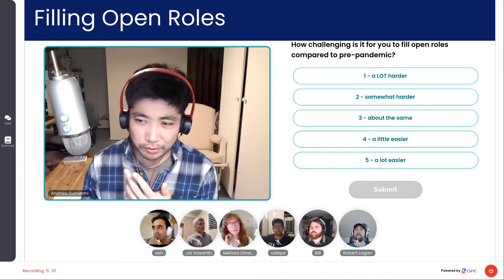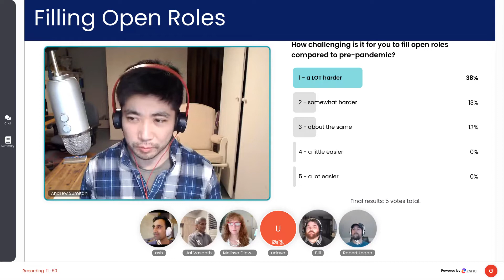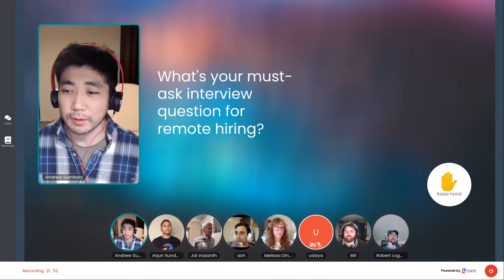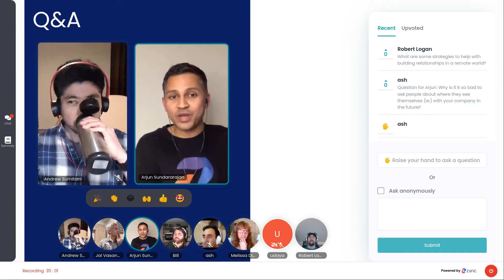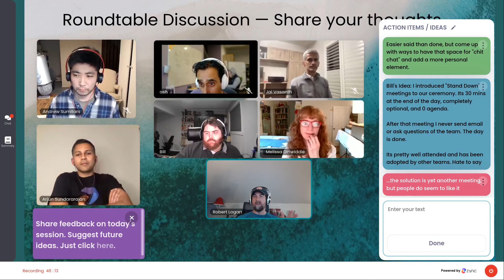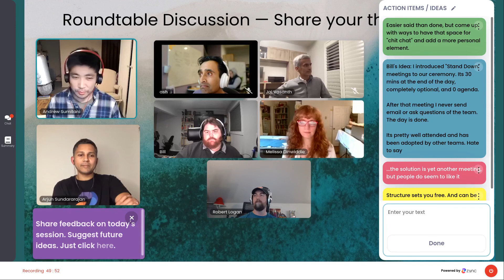Fully Remote Talkshow - Episode #2— How To Hire In A Hot Labor Market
If you're looking to start a fully remote company, or just want to learn how to hire when the labor market is hot, this video is for you.

With unemployment rates at an all-time low, it can be tough to find good talent.

In this episode, we talk with two experts about how to find and attract the best talent, even in a tight market.